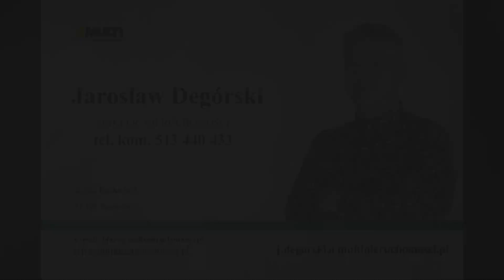Mieszkanie 3 pokojowe 58m2 w Załomiu, w cenie droższej kawalerki w centrum miasta.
Prezentuję to mieszkanie w krótkiej i zwartej formie, w cyklu: FAJNA CHATA :-)
W skład mieszkania wchodzą:
- pokój o pow. 21 m2 ( z balkonem)
- pokój o pow.  10,5 m2
- pokój o pow.  9,5 m2
- łazienka o pow. 2,7 m2
- kuchnia o pow. 7 m2
- korytarz o pow. 8,3 m2

Mieszkanie jest bardzo jasne i ciepłe, budynek po kapitalnym remoncie, ocieplony z wymienioną instalacją, klatka schodowa zadbana.
Pomieszczenia mają funkcjonalny rozkład, na lewo od wejście jest sypialnia, obok łazienka, dalej kuchnia i sypialnia na wprost wejścia,
po prawej stronie od wejścia znajduje się duży salon z klasycznym balkonem.
Ściany malowane są natryskowo, na podłogach w salonie, sypialni i korytarzu panele. W łazience na podłodze terakota, na ścianach glazura.
W jasnej kuchni z oknem, na ścianach glazura, na podłodze linoleum. Nieruchomość wymaga lekkiego odświeżenia, lub niewielkiego remontu. ZAREZERWOWANE !!!
Makler
Jarosław Degórski
Multi Nieruchomości